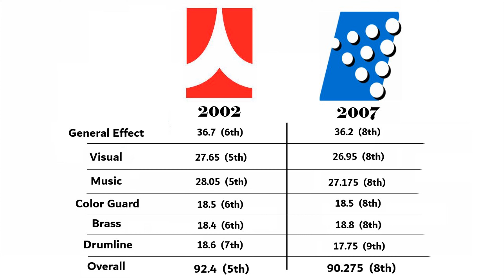Shostakovich's Symphony No. 10, Mvt 2: Phantom Regiment VS Blue Knights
Shostakovich's works are performed consistently throughout the DCI community.   But, in 2002 and 2007, two prominent drum corps tackled Dmitri's Symphony No.10, the second movement.

Regardless of scores and placements, who had your favorite rendition?